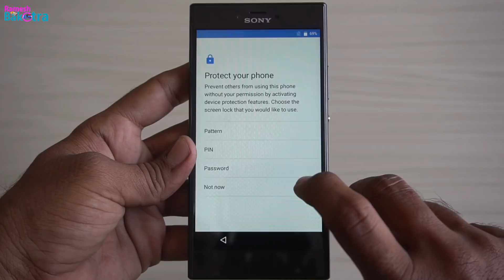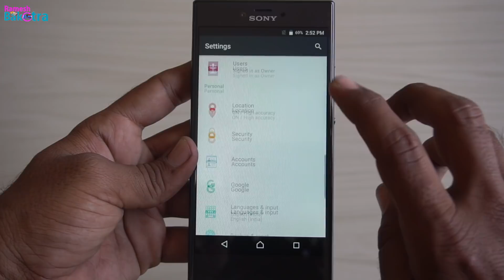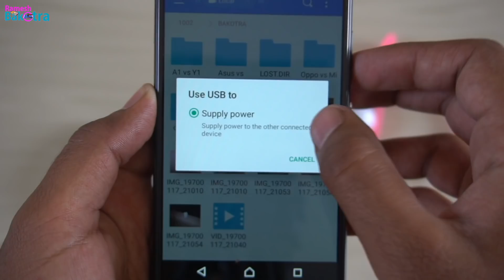Sony Xperia R1 Plus Unboxing and Full Review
You will be know everything about SONY XPERIA R1 PLUS after seen this video because Here the tour of unboxing highlights dimensions weight camera test otg test and gaming test OF Experia R1 Plus.